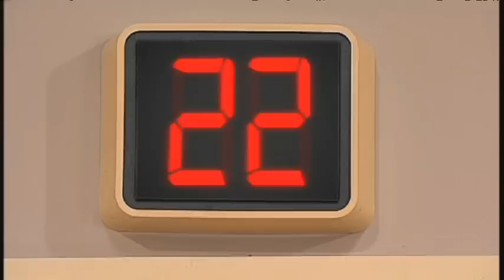TV3 - Polònia - Artur Mas messiànic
Artur Mas (Bruno Oro) continua amb la seva campanya messiànica. No només promet guiar el poble a la independència, sinó que també s'ofereix per guarir-lo de qualsevol mal que pugui afectar-lo.